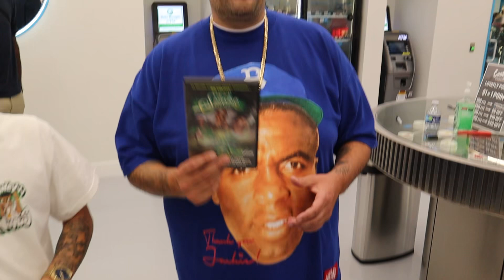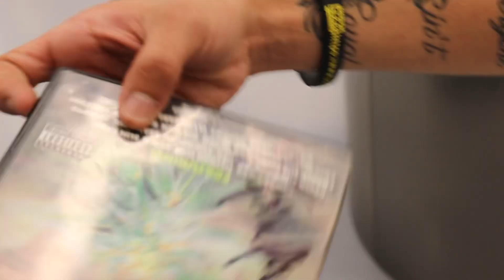Inside The Vlog Meeting Bern 🍪💸✊🏽 (Signed Up In Smoke Documentary, And The 1st 🍪 Gun In Nm ‼️)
For Donations For Exclusive Content Thank You For Watching We Dont Get Paid On Yotube It Gets Hard But I Will Continue Bringing The Content Without Donations But The Ones That Do You Guys Are Goats

Everyone In This Video Is Not A Minor And Is For Entertainment / Content For 21+ Viewers Only For Educational And Medical Purposes Only 🔞

Don’t forget to drop a subscribe and watch the videos all the way through so your boy could eat much love to everyone that checks up on me if you wanna see other content go follow the other social media accounts down below 👇